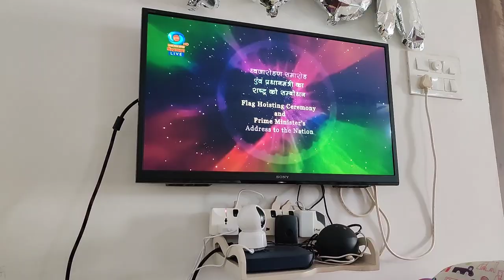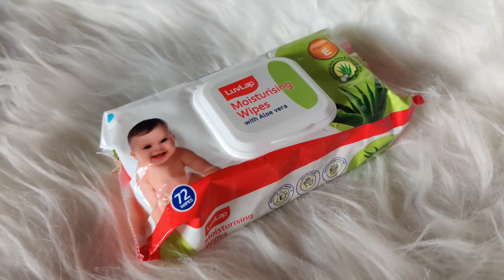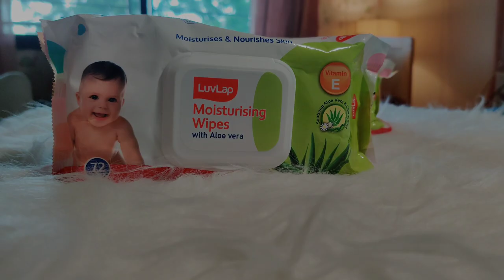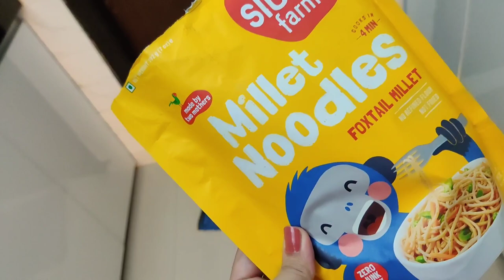Cheeku Ne Khaya Noodles 😱 13 Months old baby Food? Baby Wipes for Sensitive skin?🌸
13 months old baby ko kaise khana Dena hota hai! kaha gayab thi Mai itne dino se 🤱

LuvLap Baby Wipes

🌸Baby Health care:
1.
2. vapour rub for cold
4. steamer
5. nebulizer
6. thermometer
7. medicine feeder
8. Electric Nail trimmer
9. training toothbrush